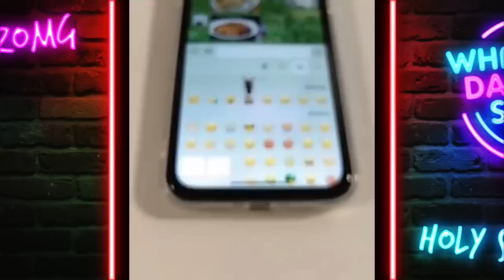Apple Vision Pro nos destruirá a todos!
Vision Pro nos destruirá a todos!